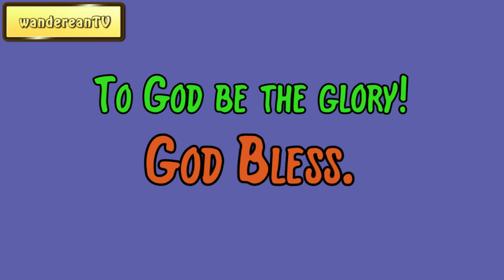Practice ||| SOME THOUGHT on the Conduct of the Understanding ||| John Locke